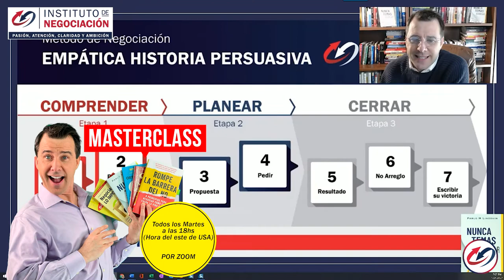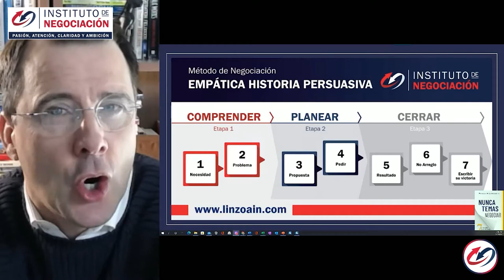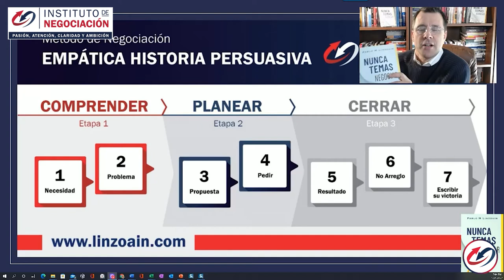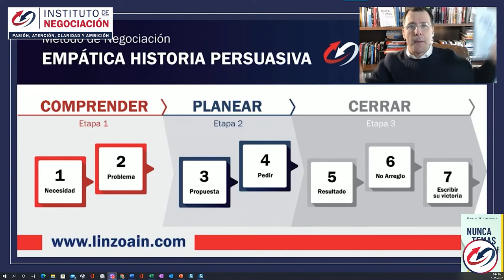Como Lidiar Con Personas Dificiles - Conversaciones Difíciles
👉🏻 El destacado experto internacional en negociación, Pablo M. Linzoain, muestra Como Lidiar Con Personas Dificiles - Conversaciones Difíciles

Obtene tu copia de mi libro